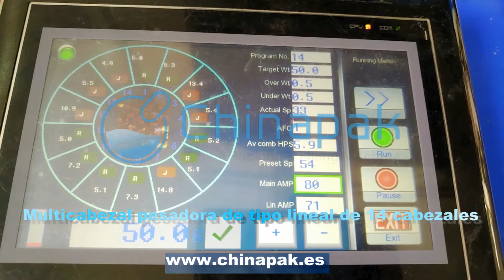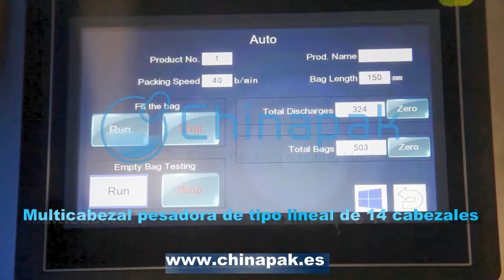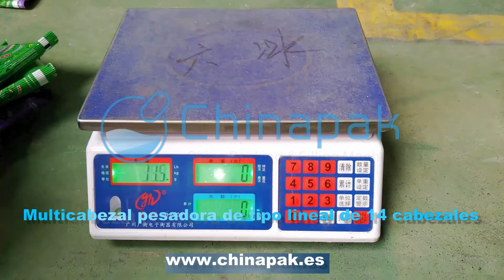Multicabezal pesadora de tipo lineal de 14 cabezales 520 VFFS (Arroz）@Chinapakmachine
Etiquetadora instalada en la envasadora
Labeller installed on the packaging machine
Etiquetadora en la bobina de la envasadora
Labeler on the coil of the packaging machine
Multicabezal / Pesadora combinada / VFFS y máquina empacadora vertical / máquina envasadora vertical 520 VFFS/ máquina etiquetadora

Multihead/ Combination Weigher /VFFS Packing Machine/Vertical packing machine 520 VFFS /Labeling machine

Envasadoras Automáticas para el Envasado en Grano y Molido
Packaging Machines to pack Grain and Powder

especias y condimentos envasadora

paprika, garlic, oregano leaves, spices, chili, protein, salt, Pistachios, walnuts, sunflower seeds

pimentón, ajo, hojas orégano,especias, chile, proteína, sal, pistachos, nueces, semillas de girasol

Fabricante líder de equipos de envasado en China.

CHINAPAK es una empresa familiar fundada en el 18 de Diciembre de 2000.

Dispone de una sede con 6.000 m2 de superficie y tres fabricas distribuidos por la zona de China, zhongshan, suzhou y wenzhou. La sede central está ubicada en shenzhen China, a 25 km del aeropuerto shenzhen.

En 2008 debido al éxito de nuestra tecnología en el mercado chino, empezó la expansión de la compañía a nivel internacional, consiguiendo grandes éxitos y fama a nuestra firma hasta el día de hoy, a la gran labor realizada por nuestras delegaciones de representación.

Nuestra empresa está formada por dos divisiones, en la primera nos dedicamos en diseño, fabricación y montaje de tecnología para la linea completa automática de todos tipos de polvos, granos y gránulos, como el café, condimento, cacao, frutos secos,  malta, leche en polvo, harina de proteína en polvo, harina de pescado, y cereales, para ello contamos en nuestro equipo con grandes experiencias en el mundo de los equipos de dosificadora, pesadora, envasadora, selladora, etiquetadora, para poder realizar la linea completa en bolsas o botes, entregadas llaves en mano.

Disponemos de un gran equipo de profesionales, encargados de desarrollar tecnología del sector Packaging, necesaria para poder ofrecer a nuestros clientes distintas soluciones para una misma necesidad, disponemos de envasadoras automáticas Verticales, Horizontales, Rotativa y equipos  semiautomáticos que nos permiten ofrecer una inmensa variedad de diseños de bolsas y envases formatos diferentes, para poder adaptarnos a las necesidades de cada cliente y a la vez ofrecer ideas que puedan dar a conocer a los clientes, novedades en envases con diseños exclusivos y de gran calidad.